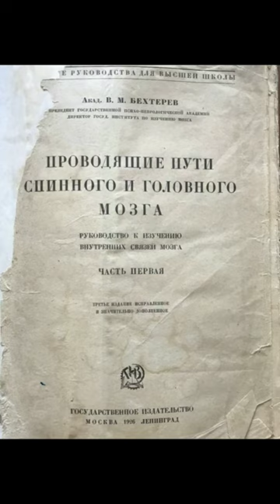Владимир Михаилович Бехтерев часть 1